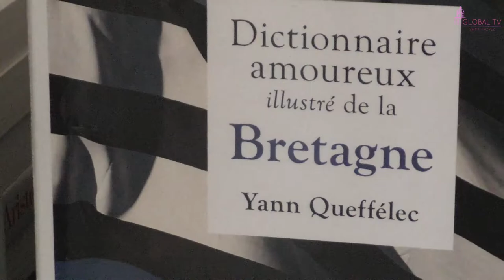Gonzague avait l'art de s'intéresser à l'Autre!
Hommage tropézien à Gonzague Saint Bris.
Yann Quefellec: "Gonzague avait l'art de s'intéresser à l'Autre".
C'était le 3 Octobre dernier, avec ses plus vieux amis Yann Queffelec, Jean-Claude Narcy, sa chère Eugénia, son neveu Nicolas, sorte de ré-incarnation d'un Gonzague de 30 ans version sportive, et biensûr sa douce, sa forte, son émouvante Alice.
Avant de vous offrir l'intégrale de ce moment particulièrement habité revivez quelques instants d'un hommage plein de vie, de rire et d'émotion. À son image.
Agnès Bouquet